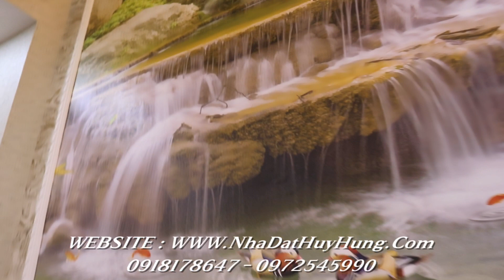Nhà Bán Gò Vấp. 5 x 15m thiết kế mới lạ 3.5 lầu bố trí không gian đẹp thoáng - Nhà đẹp Gò Vấp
-  Nhà đất Huy Hùng - Bán nhà Gò Vấp. Bán nhà Tân Bình. Thành phố Hồ Chí Minh xin kính chào quý khách hàng.
-  Nhà Đất Huy Hùng kênh Bán nhà đất chính chủ số 1 khu vực Quận Gò Vấp và Quận Tân Bình chúng tôi tự tin mang đến quý khách hàng sự uy tín, chất lượng và luôn có sổ hồng chính chủ trong từng ngôi nhà đang rao bán.
- Link Ytb Trong kênh YouTube Bán nhà Gò Vấp. Bán nhàTân Bình thành phố Hồ Chí Minh của chúng tôi còn rất nhiều nhà bán giá rẻ đẹp và hiện đại khác.
- Ngoài ra thì quý khách hàng có thể truy câp để xem thêm nhiều căn nhà khác đủ các lại giá khu vực Gò Vấp - Tân Bình - quân 12 đang được rao bán.

- Chuyên nhận thiết kế,Thi Công Xây dựng các công trình nhà ở, biệt thự cao cấp khu vực thành phố Hồ Chí Minh.

-  Hôm này nhà đất Huy Hùng xin gửi đến Qúy khách hàng căn nhà mới đẹp chính chủ

                     --- XEM THÔNG TIN CHI TIẾT ---

Nhà Bán Gò Vấp. 5 x 15m thiết kế mới lạ 3.5 lầu bố trí không gian đẹp thoáng - Nhà đẹp Gò Vấp Lê Văn Thọ 7 tỷ 945 triệu

1️⃣2️⃣3️⃣ HÃY CLICK VÀ XEM NGAY MỘT TRONG NHỮNG CĂN NHÀ PHỐ ĐẸP ĐỨNG HÌNH TẠI QUẬN GÒ VẤP TP. HỒ CHÍ MINH

💋💋 Chính chủ bán gấp nhà phố cao cấp thuộc đường Quang Trung phường 11 quận Gò Vấp ! Giá cực kỳ hấp dẫn !
👍 BÁN NHÀ ĐƯỜNG CÂY TRÂM, PHƯỜNG 09, GÒ VẤP, THÀNH PHỐ HỒ CHI MINH.
🎶 DIỆN TÍCH: 5m X 15M NH 5.3M HẺM 6 M THÔNG CỰC ĐẸP
🏦 GIÁ BÁN HẤP DẪN CHƯA TỪNG CÓ : 7 TỶ 945 triệu đồng ( còn thương lượng cho khách hàng thiện chí )
🚡 NHÀ HƯỚNG: ĐÔNG BẮC
🚘 HẺM TRƯỚC NHÀ 6 M
👨‍🚒 NHÀ CHÍNH CHỦ XÂY Ở NÊN ĐẦU TƯ XÂY DỰNG RẤT CHẮC CHẮN VÀ KIÊN CỐ. ĐẶC BIỆT NHÀ CÓ BẢN VẺ VÀ HỒ SƠ THIẾT KẾ ĐẦY ĐỦ DO NHỮNG KỸ SƯ KIẾN TRÚC THIẾT KẾ.
- Nhà này chủ xây đúng 1 năm mới xong, sổ hồng mới đã có vào tháng 7/2018.

🏠🏩 Diện tích: 5m x 15m. Nở Hậu 5.3 Đều rất đẹp
🎆Kết cấu: (1 trệt, lững, 3 lầu bao gồm: Sân xe Máy, Gara xe hơi, phòng khách, phòng bếp, 5 phòng ngủ, 6 WC riêng biệt, phòng thờ, phòng giặt, sân thượng trước sau).
🏦 Giá bán 7 tỷ 945 triệu đồng còn thương lượng.
🏨 Nhà bán nằm trong khu nhà lầu đồng bộ cao cấp, dân trí cao, đông đúc, sầm uất, an ninh yên tĩnh, có camera khắp nơi, không gian thoáng mát, sát bên công viên vui chơi dành cho trẻ em. Rất phù hợp mua ở, mua đầu tư, kinh doanh buôn bán. Giấy tờ pháp lý rõ ràng, sổ hồng chính chủ.
⛲️ Vị trí : Vị trí nhà cực kỳ đẹp sát bên công viên hồ bơi Làng Hoa, sau lưng chợ và nhà thờ Hạnh Thông Tây. Tiếp giáp với các trục đường chính như Quang Trung, Nguyễn Văn Lượng , Phan Văn Trị, Lê Đức Thọ, Nguyễn Oanh, Phạm Văn Chiêu, Lê Văn Thọ... Di chuyển qua các quận Tân Bình, Tân Phú, quận 12, Bình Thạnh, Phú Nhuận, Thủ Đức, Về Trung tân thành phố khoảng 5 - 10 phút, đi ra sân bay Tân Sơn Nhất khoảng 5 phút
🎡 Tiện ích : Sát bên siêu thị, Vincom plaza, Co.opmart, Lottermart, Big C Trường Chinh, Sân Gold Tân Sơn, trường học mẫu giáo và cấp 1-2-3, chợ Bảo Ngọc Tú, phần mềm Quang Trung, chợ và nhà thờ Hạnh Thông Tây, công viên Làng Hoa, làng trẻ em SOS
-Tặng toàn bộ nội thất cao cấp như : Bàn ghế, tủ kệ ti vi, tủ quần áo âm tường, 5 máy lạnh, phòng vệ sinh full nội thất cao cấp.
- Hỗ trợ vay ngân hàng lên đến 80% giá trị căn nhà.

📣👍🎖CHÚNG TÔI CẢM KẾT NHỮNG HÌNH ẢNH TRÊN LÀ HÌNH ẢNH THẬT 100% TỪ CĂN NHÀ ĐANG RAO BÁN !

- Xin mời Quý khách đăng ký theo dõi Kênh Nhà Đất Huy Hùng để theo giỏi những Video trực tiếp về những căn nhà đang đc rao bán tại khu vực Gò Vấp và Tân Bình:
- Còn nhiều nhà bán mới đẹp khác cho quý khách hàng thăm quan và chọn lựa.